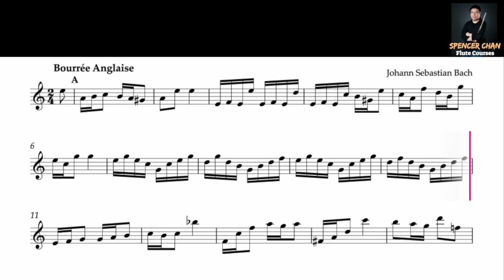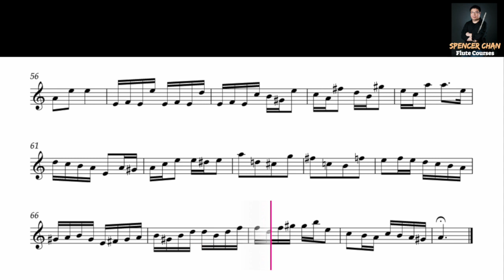Partita in A minor, BWV 1013 - IV. Bourrée anglaise｜ABRSM Grade 6 A1